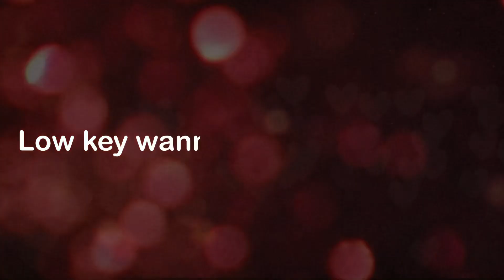“Choke me like you hate me but you love me” boomer x bubbles ~ ppg x rrb ~ Gacha club